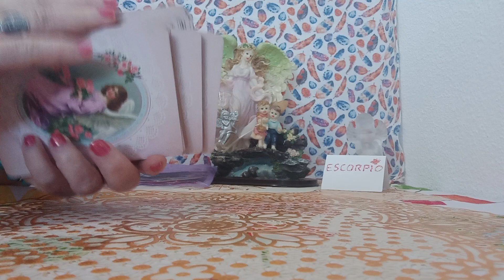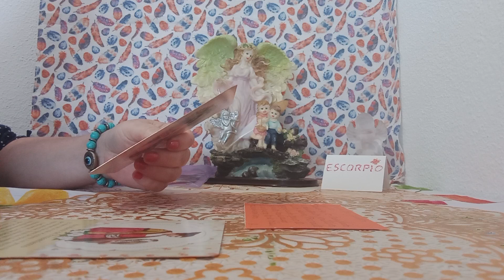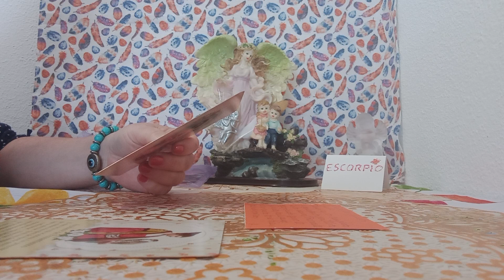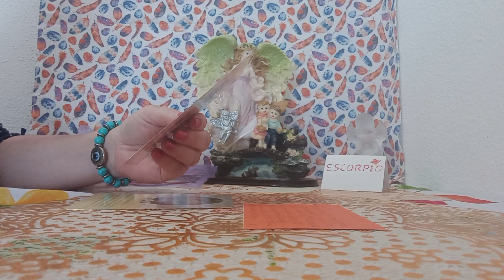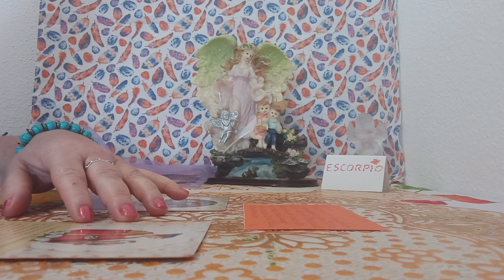DE LA GUARDA💥